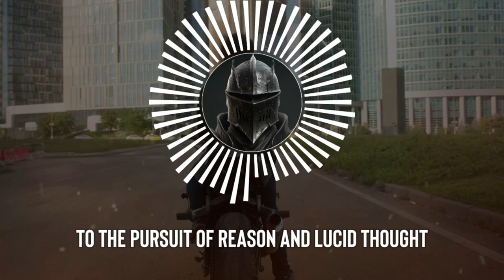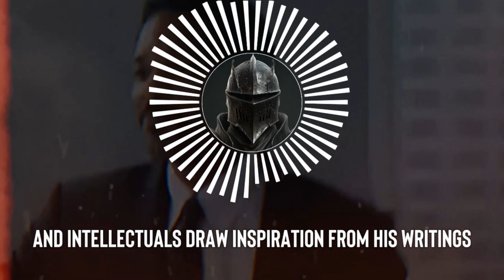Clear thinking by Marcus Aurelius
How Marcus Aurelius keeps a calm mind and thinks clearly.

We will get into how you can apply these principles in the modern era and become a modern day stoic with a calm mind.

1. The videos I am creating do not impact the original works in any negative way.
3. The videos are very transformative in their nature and i am using only tiny pieces of video footage.

📙CHAPTERS:
00:00 - Stoicism
02:28 - 4 pillars of clear thinking
03:49 - Overcoming cognitive biases
04:23 - Applying the principles in the modern era
05:45 - Practical strategies
06:40 - Key takeaways